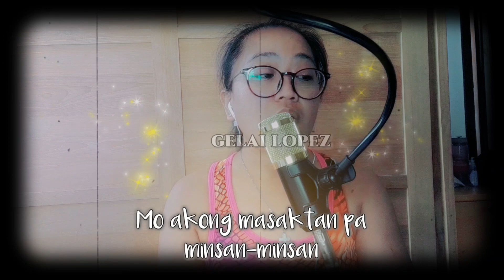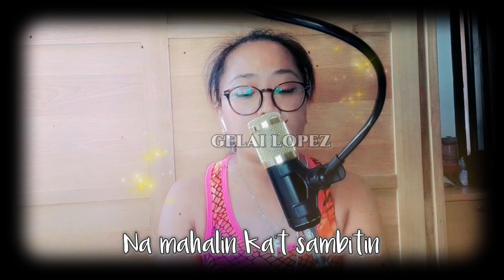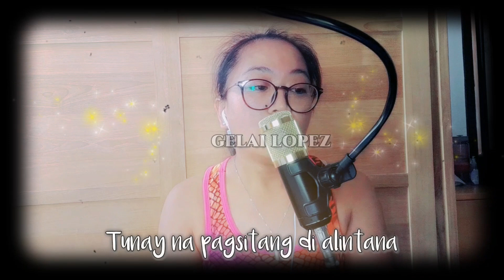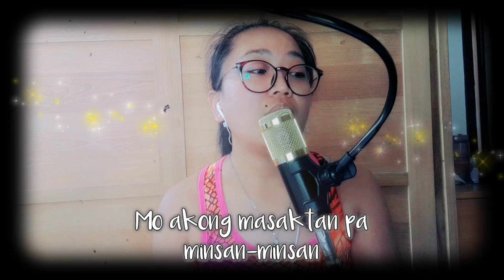NOVELA°| Join The Club |° Cover °| gelai lopez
2.  "its fair use" No copyright is claimed and to the extent  that material may appear to be infringed , I assert that such alleged infringement is permissible under U.S. and Philippine copyright law. If you believe material have been used in an unauthorized manner, please contact the poster.
3. This Video is not associated with any company or products mentioned on the video.
4. No intention to infringe photos or audio used in this video.